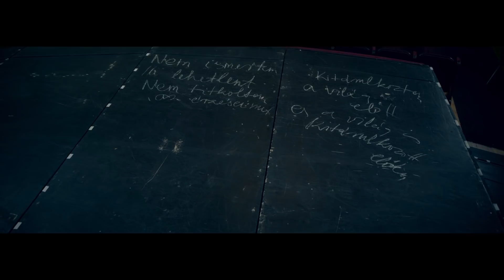Sikerszféra Péterfi Judittal: Eszenyi Enikő | Teljes adás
A következő Sikerszféra epizódban Eszenyi Enikő művésznő, Kossuth- és Jászai Mari-díjas magyar színésznő, színházi rendező, érdemes művész, a Halhatatlanok Társulatának örökös tagja, a Vígszínház igazgatója. Akit, 2015-ben és 2016-ban a Forbes által megálasztott legbefolyásosabb magyar nő a kultúra élén.
Mi a sikerének a titka?
Most megtudhatod...